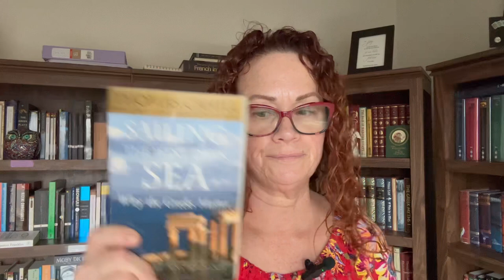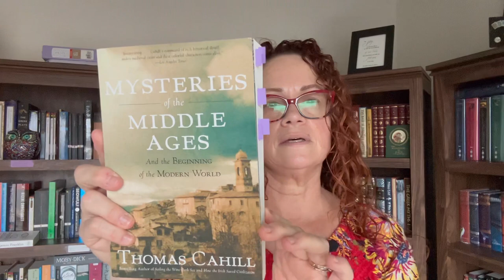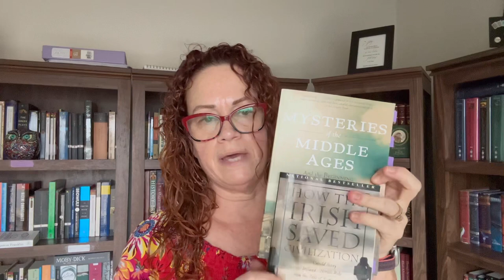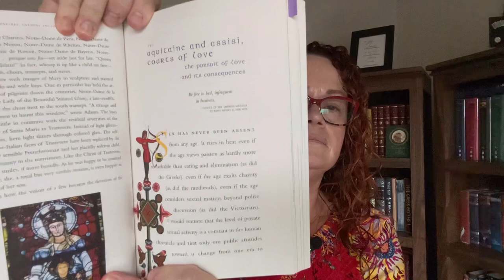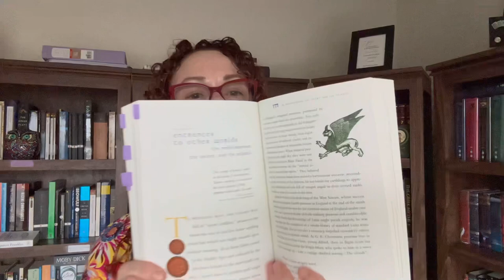The Hinges of History series by Thomas Cahill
Thomas Cahill focuses on key players and events that made Western Civilization. The books are reasonable in length and read like a story. They are a good introduction to Western history that you can read alongside any literature that coincides with each book. Happy reading!